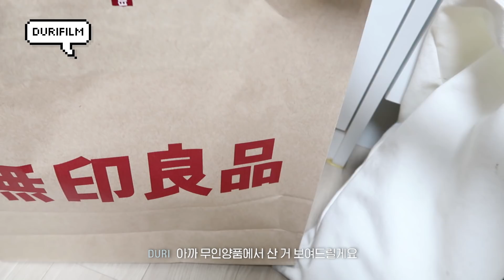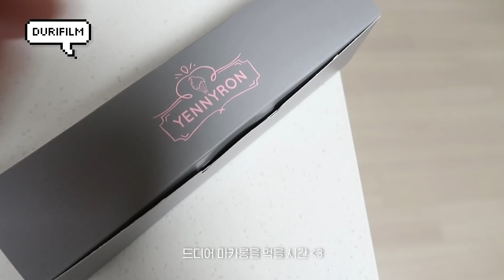vlogㅣ발레, 무인양품, 마카롱과 된장찌개 먹는 소소한 일상 브이로그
● 옷 모두 - 리코드
● 신발 - 반스
● 가방 - 렉토
● 잠옷 - 무인양품
● 핸드폰케이스 - 애플 스마트 배터리 케이스

[ 🎥 camera ]
iPhone7